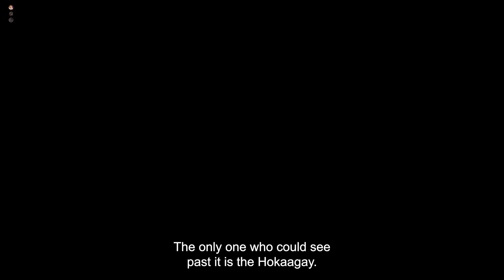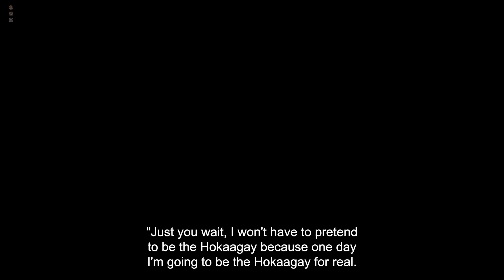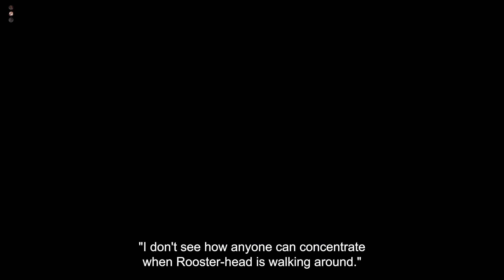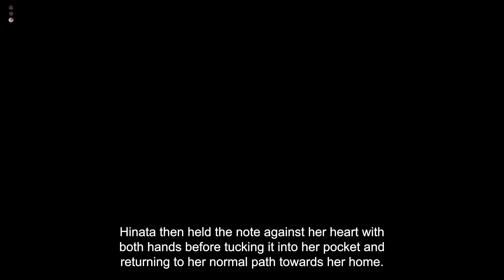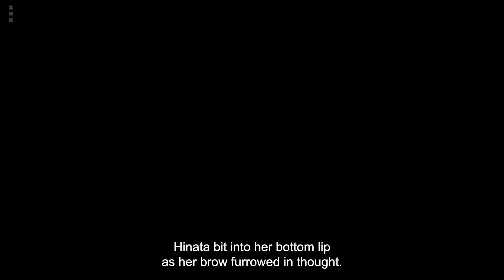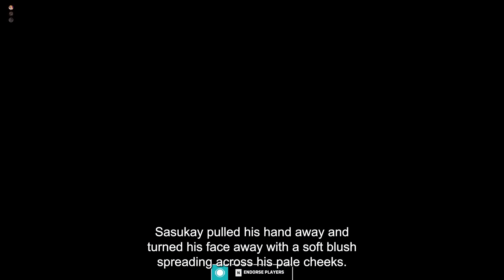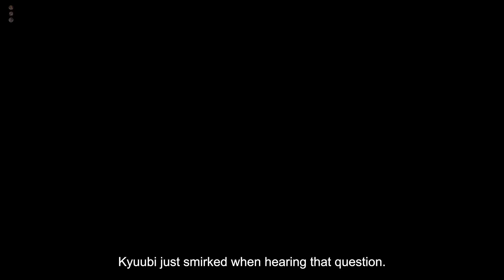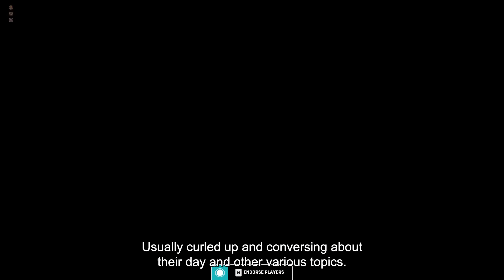What if Fem Kurama was Naruto's Demonic Mother | Part 2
The Gameplay is from the game Overwatch 2 Join Channel Membership to watch videos AD free, Exclusive videos and other perks